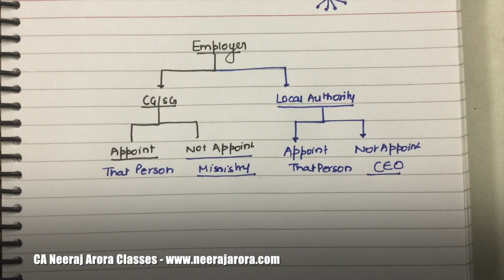Payment of Gratuity Act 02